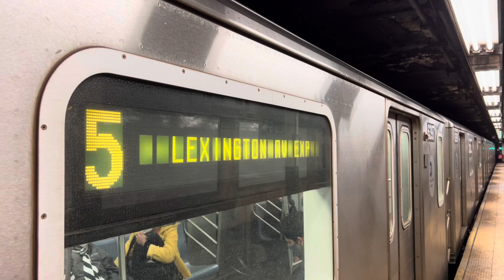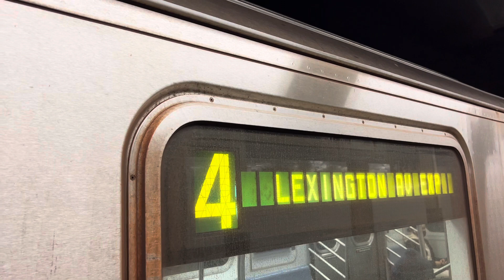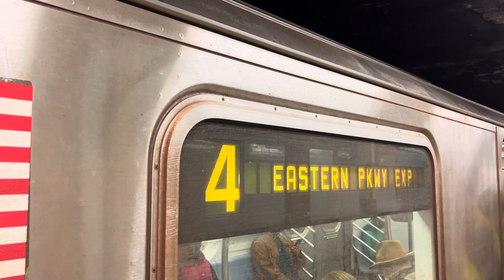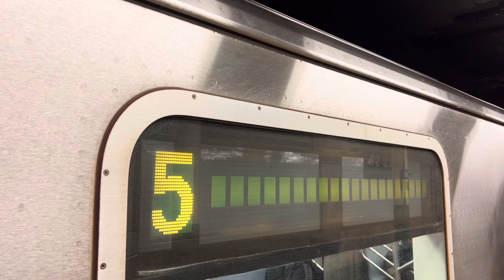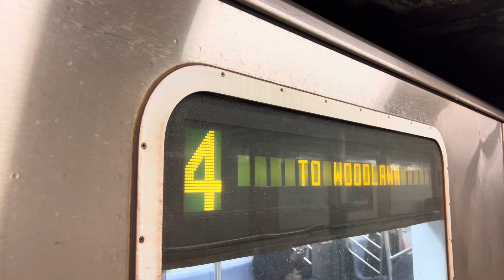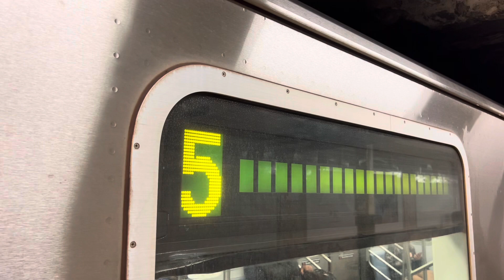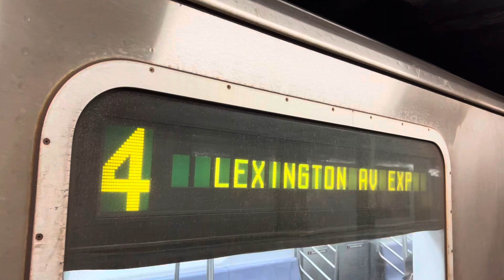MTA IRT Lexington Avenue Line: R142/R142A (4) + R142 (5) Trains At Wall Street Station: (02/23/2022)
Wednesday, 02/23/2022, from 10:53 AM to 11:18 AM, MTA New York City Subway IRT Lexington Avenue Line, this is some late morning train action on a Wednesday at the Wall Street Station in Downtown Manhattan.  This action features the (4) line using the Bombardier R142 and Kawasaki R142A fleet types, as well as the (5) line using the Bombardier R142 fleet type.  This footage was captured on the station’s Uptown and the Bronx platform.